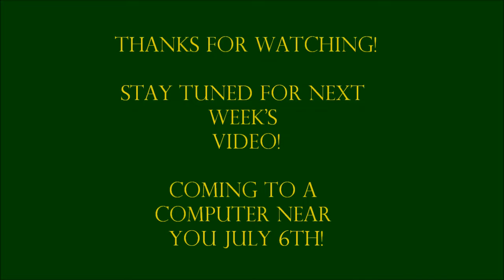Welcome to SJU Reads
*Correction: Your books will be sent out by July 13th instead of July 6th as mentioned in the video. This is also when we will officially begin working through the book together and talking to important people around campus.

Follow this link to watch the debate that decided the book!